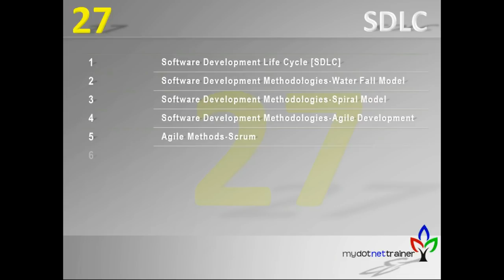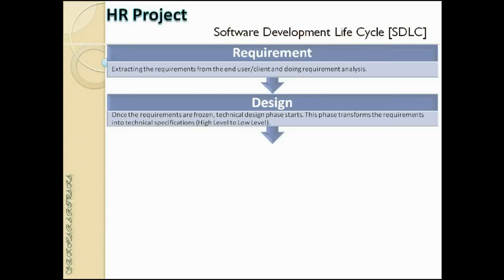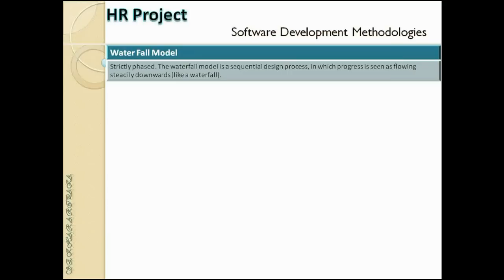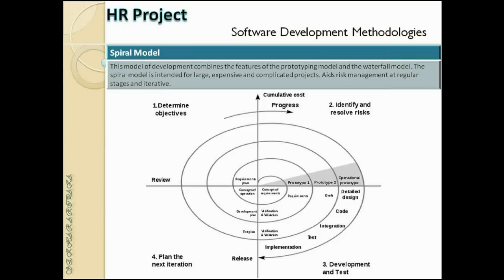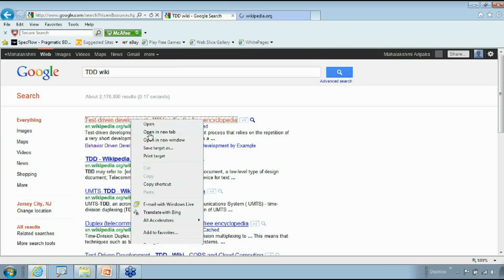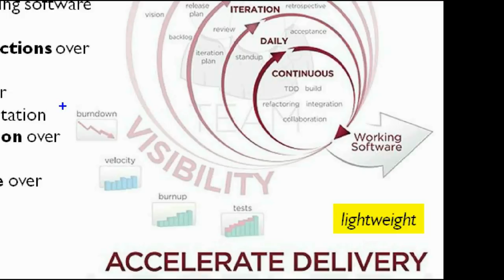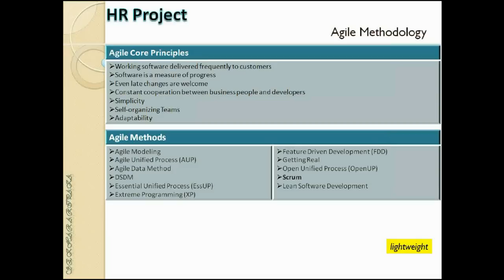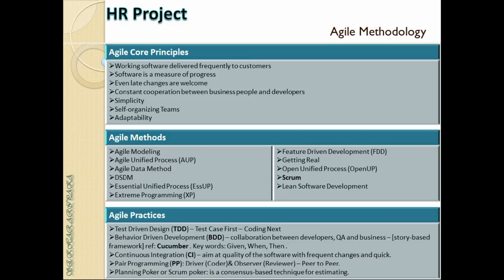Session 27/35 (SDLC Methodologies - Waterfall, Agile, Scrum, etc)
Software Development Methodologies-Water Fall Model
Software Development Methodologies-Spiral Model
Software Development Methodologies-Agile Development
Agile Methods-Scrum
Agile Practices-TestDrivenDevelopment[TDD]
Agile Practices-BehaviorDrivenDevelopment[BDD]
Agile Practices-ContinuousIntegration[CI]
Agile Practices-PairProgramming[PP]
Agile Practices-PlanningPoker